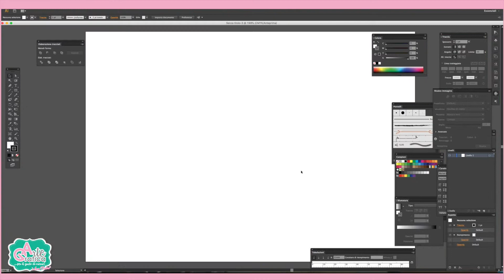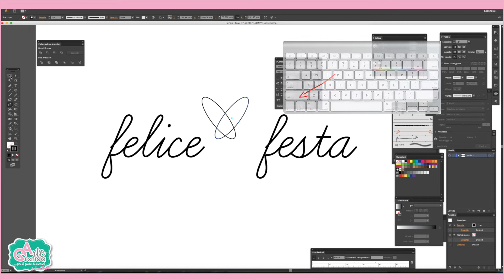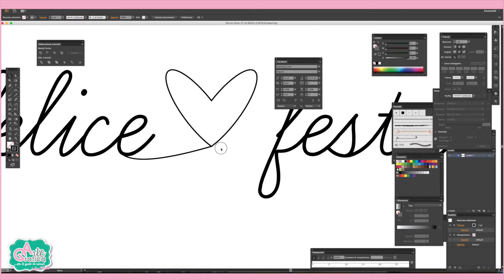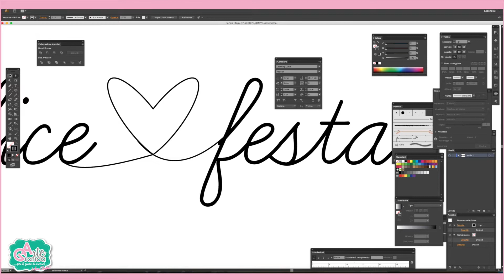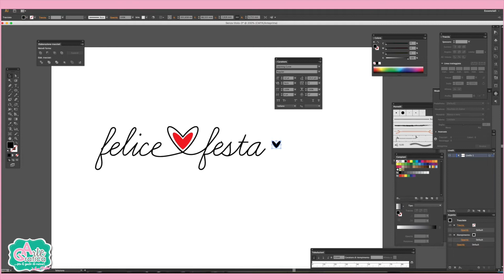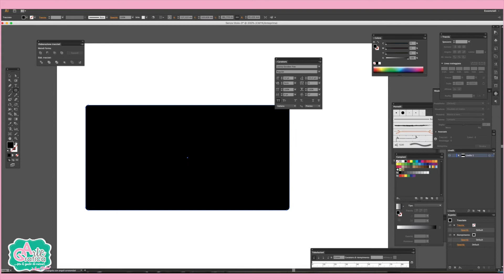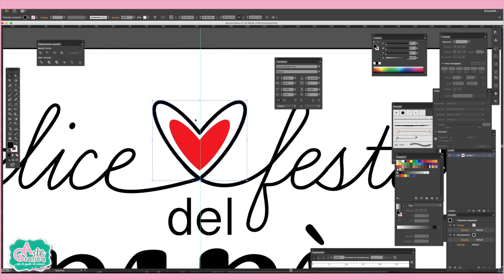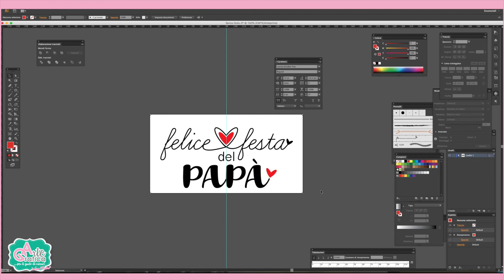CREARE SCRITTA GRAFICA felice festa del papà Tut. Illustrator 146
Ciao a tutti, in questo video vi mostro come creare una grafica a tema FESTA DEL PAPA', un'idea semplice MA D'EFFETTO, seguite bene tutti i passaggi, ricordo che se avete difficoltà ritornate indietro e rifate i passaggi e vedrete che riuscite tutti a farlo.

Spero che quest'idea GRAFICA possa aiutarvi nel creare GRAFICHE A TEMA.

PER SUPPORTO troverete il mio
G R U P P O • F A C E B O O K - IMPARANDO CON GRAFICA E ARTE

G O O G L E P L U S
F A C E B O O K : Grafica & Arte